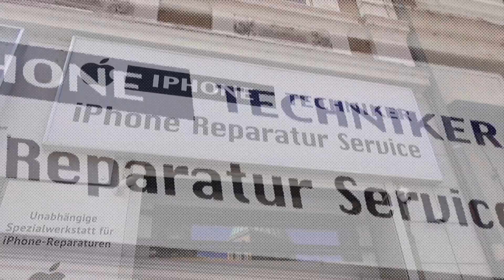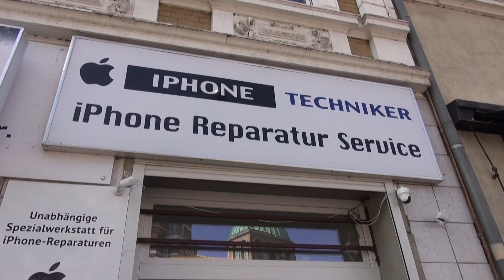iPhone Reparatur Hannover 29.06.2022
iPhone Techniker Hannover
iPhone Reparatur Hannover
Unabhängige Spezial Fachwerkstatt
Goethestr. 42,
30169 Hannover